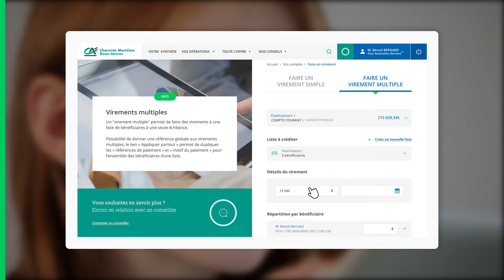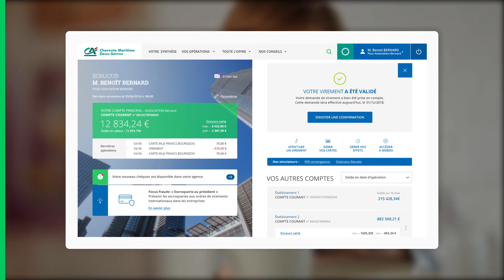Vidéo présentation site Associations